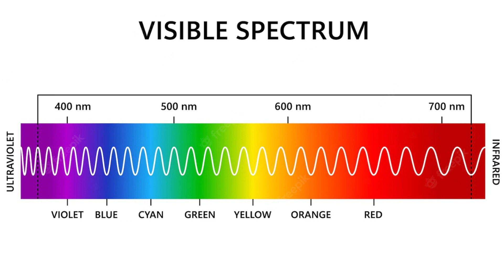A CIÊNCIA DO HAMON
Pix:
7eba691d-e948-4586-b8ea-a906c5123599